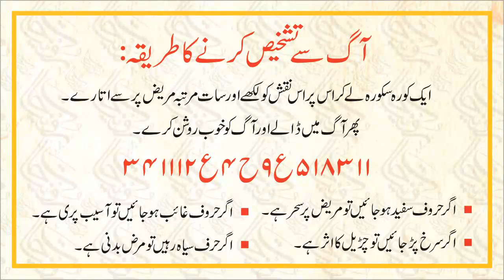How to Check Black Magic | Online Istikhara | Tashkhees Ka Behtareen Amal | Rohani Tashkhees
In This Video Wazifa For How to Check Black Magic | Online Istikhara | Tashkhees Ka Behtareen Amal | Rohani Tashkhees

| Thanks |